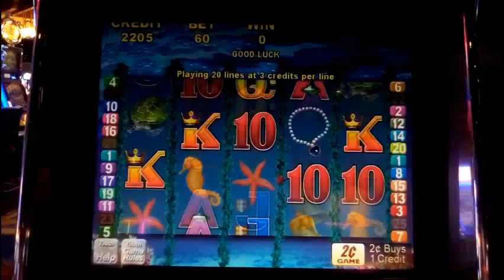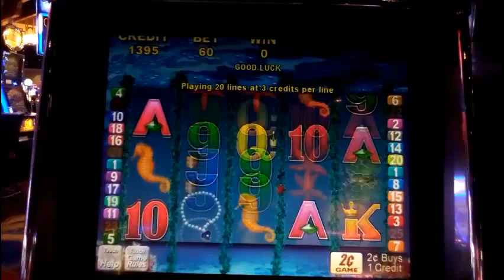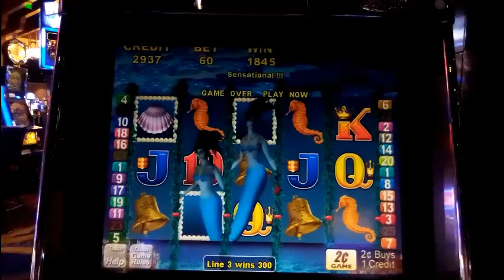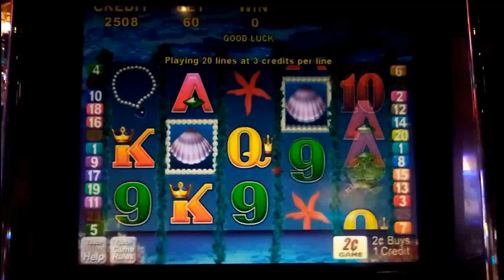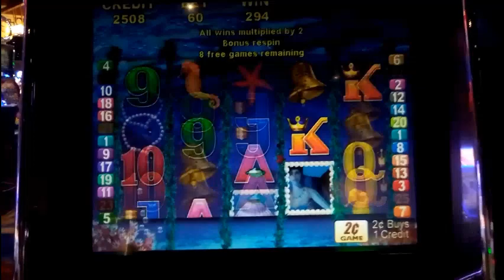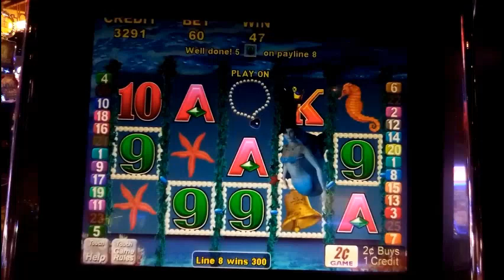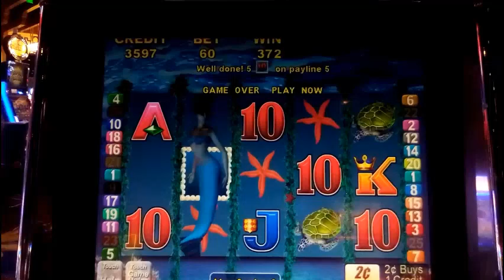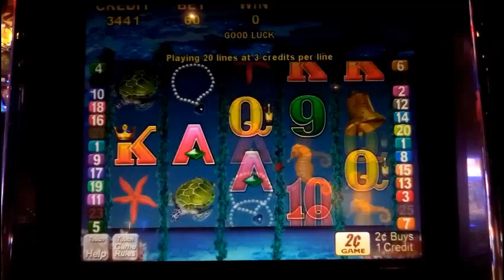GOLDEN OLDIES: MAGIC MERMAID 2c SLOT * LIVE PLAY WITH BONUS & MERMAID FEATURE WINS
A nice little live run on MagicMermaid with bonus & feature hits, recorded at Soboba